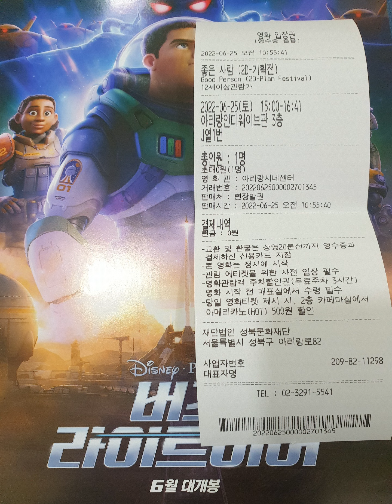20220625 토요일 오후 아리랑시네센터 아리랑인디웨이브 독립영화 [좋은 사람]